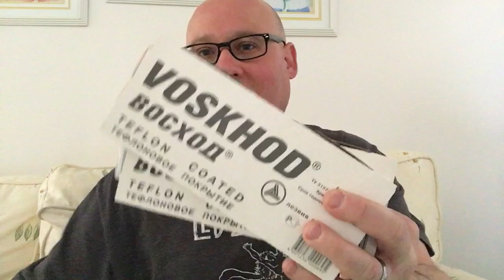Top 5 DE Safety Razor Blades